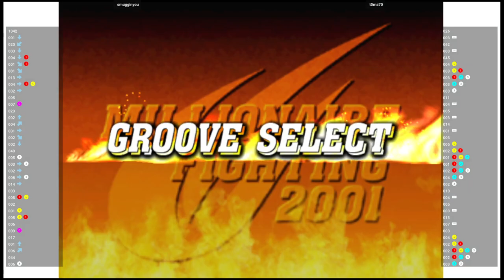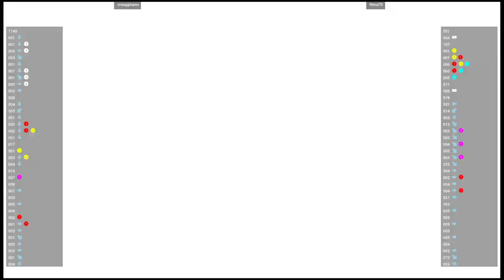CVS2 🕹 smugginyou VS t0ma70 | Fightcade